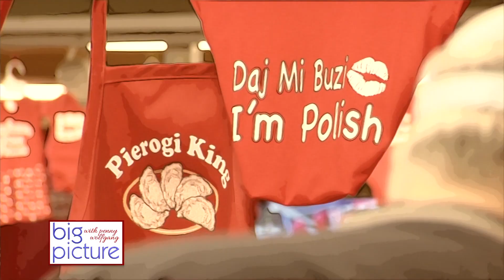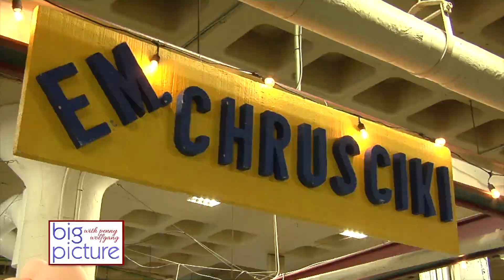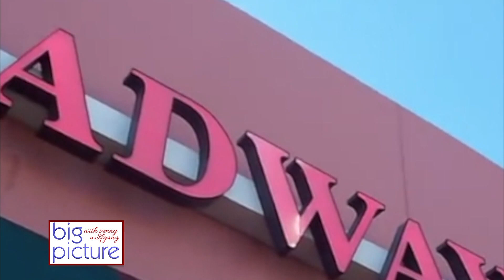Big Picture - Broadway Market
Penny visits the Broadway Market to talk to the venders and customers